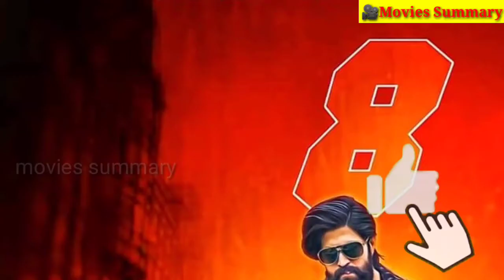Upcoming South Indian Hindi Dubbed Movies Of 2021|| Aswathama || KGF Chapter 2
Movies review , Web Series Review , Entrainment & movies information

Yahan hum aapko bollywood, hollywood  or south indian filmo k review k sath mainly south indian filmo k

Welcome you all to one of the most entertaining YouTube channel "Movies Summary"

Content of channel:
● South Indian Reviews in Hindi
● Top 10 movies/actors/songs of the year
● Many more movies reviews